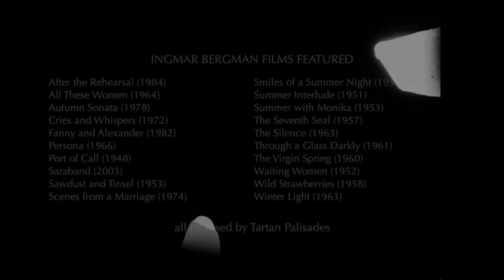Women on a Bergman screen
Swedish master Ingmar Bergman’s fascination with female experience and emotions underpinned one of the cinema’s greatest virtual communities of women on screen. In this video study Leigh Singer invites Bergman’s talented actresses and their creations into closest possible correspondence.

A season of the Ingmar Bergman’s work to celebrate his centenary runs at BFI Southbank January–March 2018: